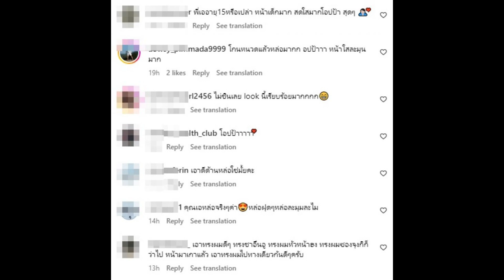หวานใจนางเอกดังเปลี่ยนลุคหน้าโหดสู่โหมดอปป้า! จำแทบไม่ได้